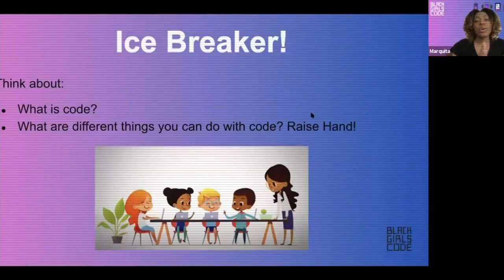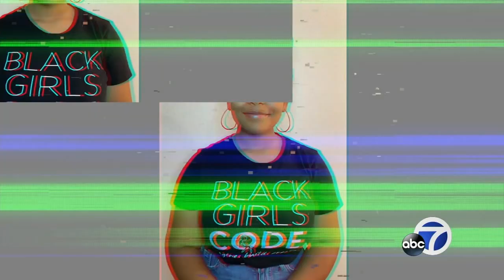Black Girls CODE creates 'future tech bosses' in Bay Area, beyond - Our America: Women Forward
We continue our Our America: Women Forward series with a look at an area where women are still closing the gap: taking on careers in STEM (science, engineering, math and technology). Black Girls CODE, founded in San Francisco, is among the organizations in the Bay Area working to change that.

Founder and executive director of Black Girls CODE Kimberly Bryant is making a difference in the lives of thousands of girls all across the country by creating the space for learning, community, and empowerment.